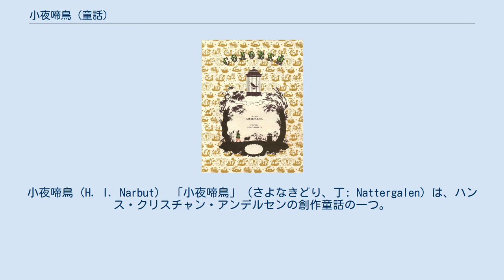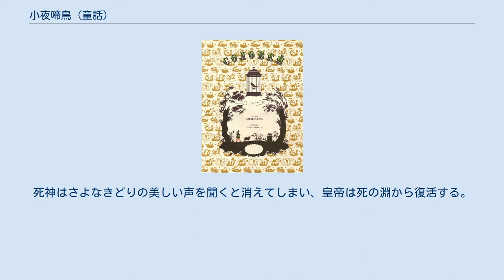小夜啼鳥 (童話)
小夜啼鳥（H. I. Narbut） 「小夜啼鳥」（さよなきどり、丁: Nattergalen）は、ハンス・クリスチャン・アンデルセンの創作童話の一つ。
中国を舞台にサヨナキドリの鳴き声をめぐって展開していく物語で、当時ヨーロッパで流行していたシノワズリの影響を受けている。
アンデルセンが童話作家として充実していた時期の作品であり、『みにくいアヒルの子』などとともにアンデルセンの童話の中で最も有名なもののひとつである。
『ナイチンゲール』『夜鳴きうぐいす』の題名でも知られる。
 本作品は『新童話集 第一冊（丁: Nye Eventyr. I）』に『天使』『仲よし（マリとコマ）』『みにくいアヒルの子』とともに収録され、1843年11月にコペンハーゲンで刊行された。
 新童話集は刊行とともに評判を得、アンデルセン自身も後援者のヘンリエッテ・ウルフにあてた手紙に「これらの話はすべての人たちから絶賛されました」「すべての新聞が賞賛し、すべての人が自分で買ったものを読んでくれます」などと書いている。
アンデルセンは自分の童話を子どものためだけではなく大人に読ませることも意識し、この童話集から今までタイトルにつけていた「子どものための」という言葉を意識的に省いた。
 アンデルセンは生涯に何度か恋をしたがいずれも成就せず、生涯独身で過ごした。
本作品はアンデルセンの最後の恋の相手であった、「スウェーデンのナイチンゲール」と呼ばれたオペラ歌手ジェニー・リンドのコペンハーゲン訪問に影響を受けている。
アンデルセンは無名のジェニー・リンドの公演と当時流行していたイタリアオペラ（人々はイタリアオペラを選んだ）を、それぞれ本物のさよなきどりと細工物になぞらえて本作を書いた。
 アンデルセンはジェニー・リンドとの恋の成就を望んだが、彼女はアンデルセンに好意は抱いていたものの婉曲に断り1852年にドイツの音楽家オットー・ゴールドシュミットと結婚した。
 ジェニー・リンドが影響を与えた他の作品として『柳の木の下で』がある。
 中国の皇帝の住む御殿と御苑はとてもきらびやかでぜいたくなものであった。
世界中の国から旅行者が中国の都にやってきて、だれもがその御殿や御苑に感心したが、その中でも御苑の林に住むさよなきどりの声がいちばん素晴らしいと皆が賞賛し、その声は書物を通じて皇帝の耳に入るようになった。
しかし皇帝自身はさよなきどりを知らず、家来にさよなきどりを探させる。
 家来の求めに応じて宮中に赴いたさよなきどりはその美しい鳴き声で皇帝を感動させ宮中にとどまるが、ある日、日本の皇帝から細工物のさよなきどりが贈られる。
宝石で飾られた美しい細工物のさよなきどりは疲れることを知らず同じ節で美しい鳴き声を奏で、いつしか本物のさよなきどりはいなくなってしまう。
しかし、皆は常に同じ節で鳴く細工物のさよなきどりで満足し誰もがその節を覚えてしまう。
 それから五年がたち、皇帝は重い病にかかる。
皇帝はすでに死神に魅入られており、皇帝は細工物のさよなきどりの声を求めるがねじを巻くものは誰もいなかった。
そこに本物のさよなきどりがやってきて鳴き声を聞かせる。
死神はさよなきどりの美しい声を聞くと消えてしまい、皇帝は死の淵から復活する。